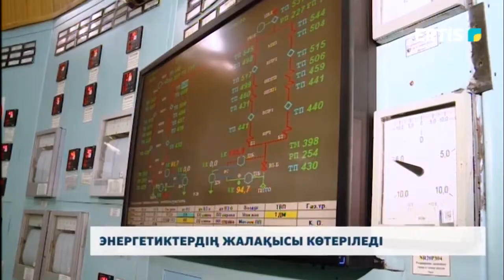Энергетиктердің жалақысы көтеріледі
Елімізде электр энергетика саласы жұмысшыларының жалақысын көтеру қажет. Өзекті мәселе «Аманат» партиясы жанындағы энергетика комитетінің алғашқы отырысында талқыланды.